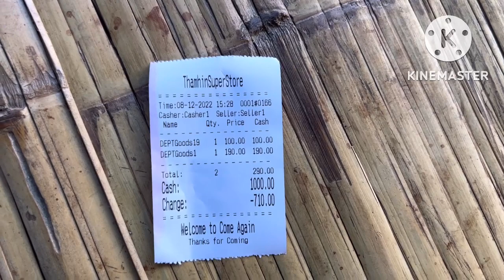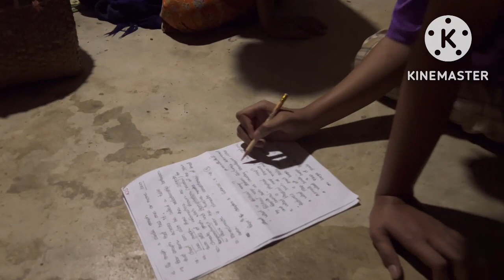Tham Hin Camp Thailand December 2022 Day 5-6